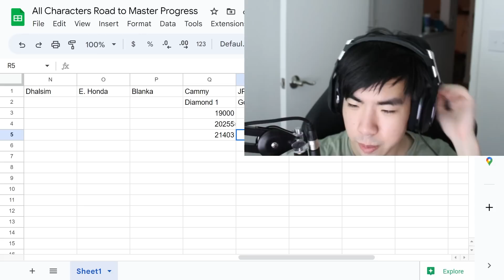She Does This Much Damage??? | Cammy Road to Master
Nephew continues on his journey to get to Master rank with every character in SF6! This is the third video for Cammy, the first one had a general overview/guide as well so check that out if you're trying to learn her! Can we get the points we need to continue on our path upwards? We've learned some more combos and tech so we might be able to do this pretty quickly.

Street Fighter 6, the next game in the iconic series, will release in 2023! Take part in the Fighting Ground, which focuses on the classic fighting game experience with modes from previous games in the series. Two new modes will be available alongside: World Tour, an immersive single-player story experience, and Battle Hub, which will further expand the scope of player communication and engagement. Your Moment. Your Fight.